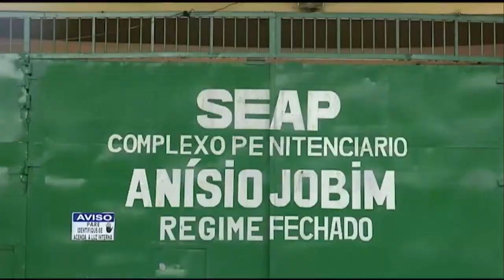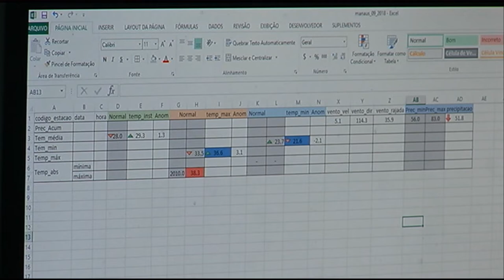Crescimento da criminalidade e a onda de violência tem desafiado a polícia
02º BLOCO JORNAL 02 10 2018 - Crescimento da criminalidade e a onda de violência tem desafiado a polícia